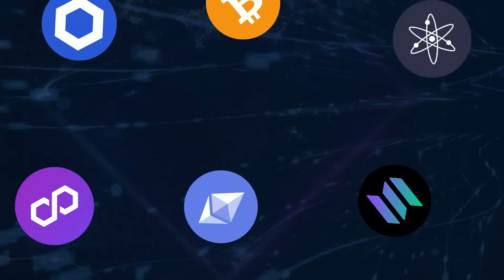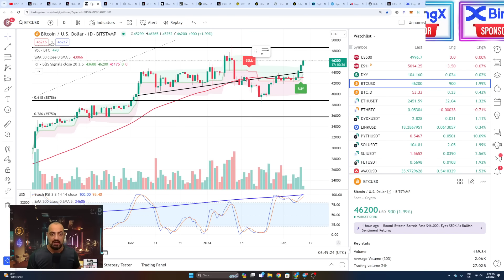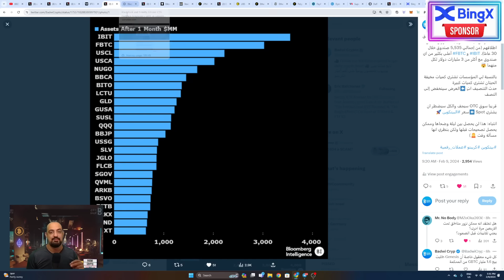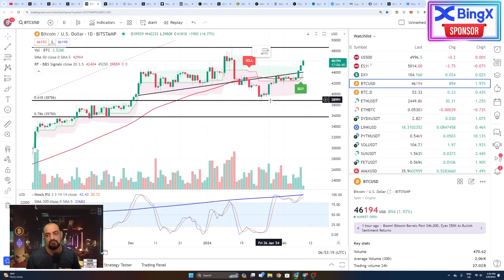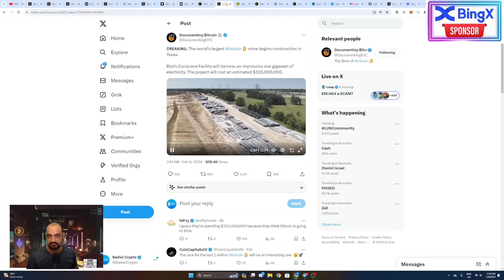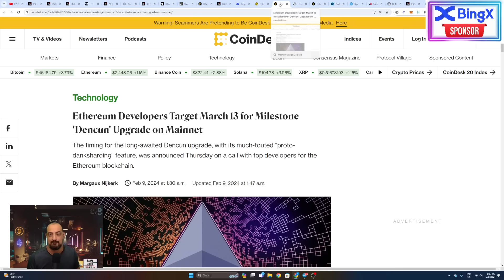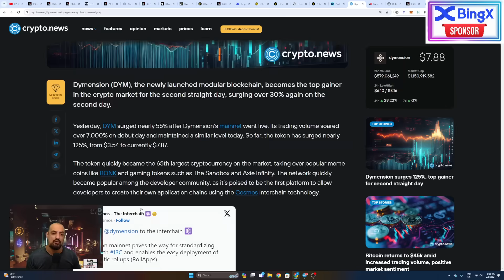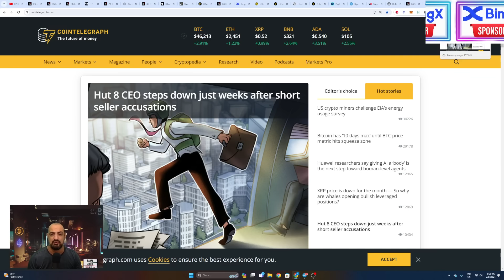💥أسباب الصعود ليست كما تعتقدون؟🤯| من يشتري بيتكوين؟ 🤔| أهم أخبار البيتكون والكريبتو💥